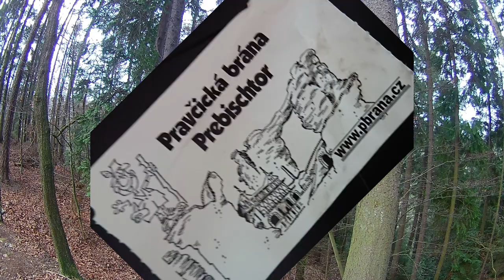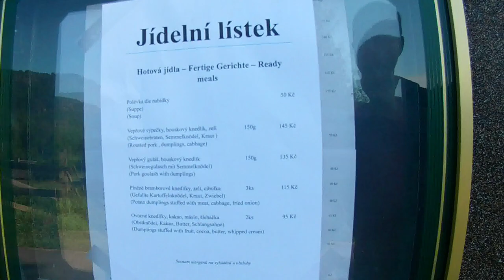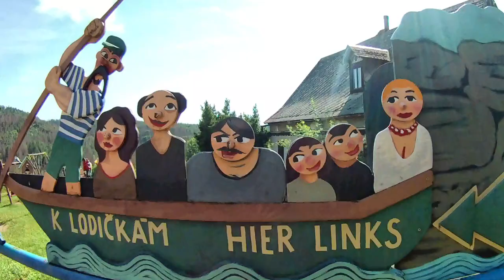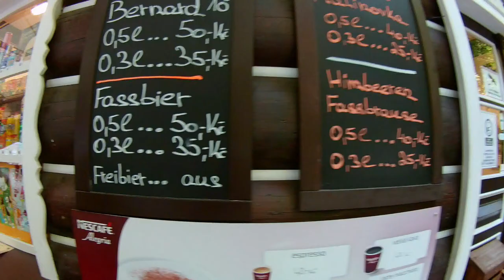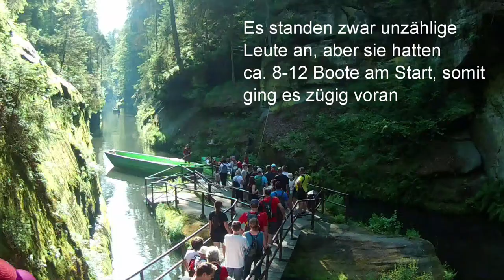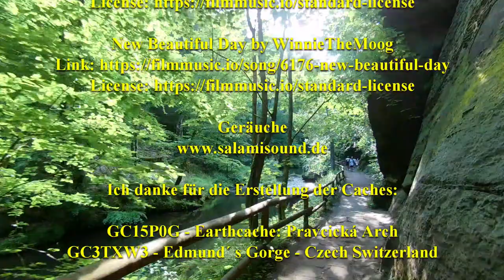Wanderung zum Prebischtor und durch die Edmundsklamm zurück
Wanderung zum Prebischtor

Musik

Ich danke für die Erstellung der Caches:

GC15P0G - Earthcache: Pravcická Arch
GC3TXW3 - Edmund´ s Gorge - Czech Switzerland

Verwendete Kamera Eken H9R